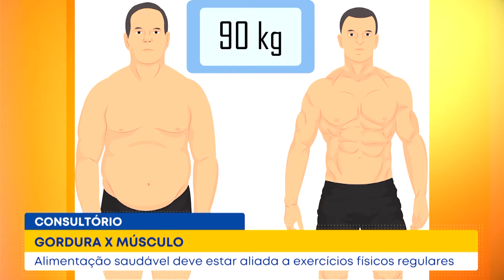Consultório - Gordura Vs músculo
Alimentação saudável deve estar aliada a exercícios físicos regulares